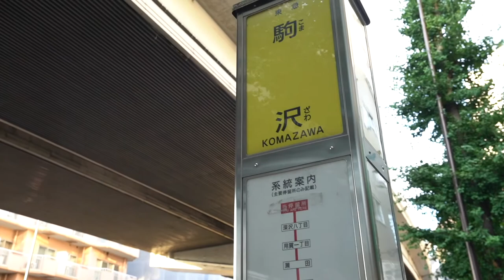下北・三茶を両方制覇！どっちにも歩いて行けちゃうお得な立地のデザイナーズ！当社専任物件『クレオ下北沢103号室』【J's movie】下北沢駅 徒歩13分/三軒茶屋駅 徒歩15分のロフトデザイナーズ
『下北に住みたい？三茶に住みたい？どっちも叶えちゃえ！』

使用面積約４１㎡（ロフト約１２．５㎡含む）人気の三茶、下北両駅利用可能。約4ｍの開放感あふれるLDKに加えオール電化にて用意された充実の設備。ふたり入居可能な物件です。オートロックに有料バイク駐車場も付帯しており買い物にも生活にも便利な賃貸物件です。☆間仕切りを設置予定ですが必要ない場合は撤去も可能です！